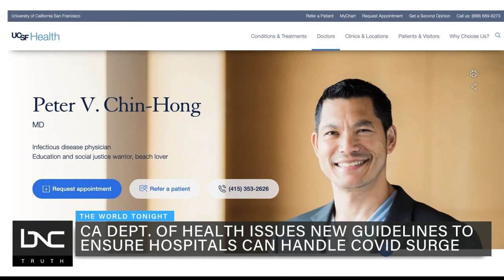California Health Care Workers Can Return to Work, Despite COVID-19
The California Department of Public Health has implemented new guidelines amid a surge in COVID-19 cases.

Under the new protocols, health care workers who test positive for COVID-19 can return to work without testing or isolating themselves. Health care workers say the new guidelines put staff and patients at risk. Additionally, the California Nurses Association says Governor Gavin Newsom is not putting the needs of medical staff first. BNC's Anser Hassan has the latest details on "The World Tonight" with Kelly Wright and Nayyera Haq.